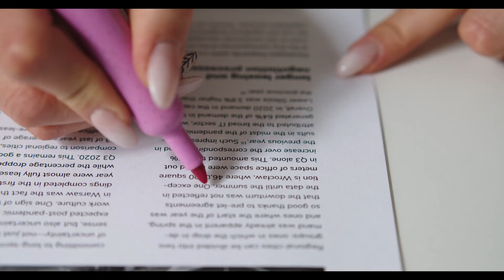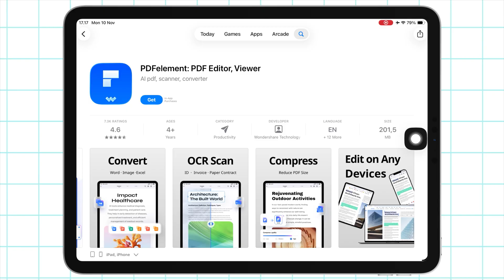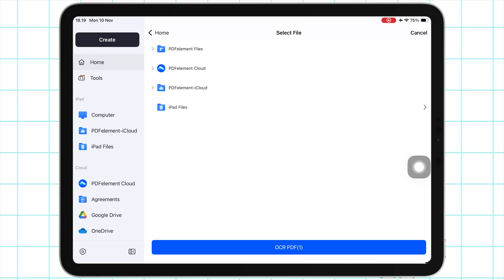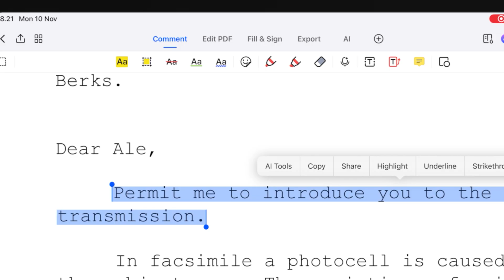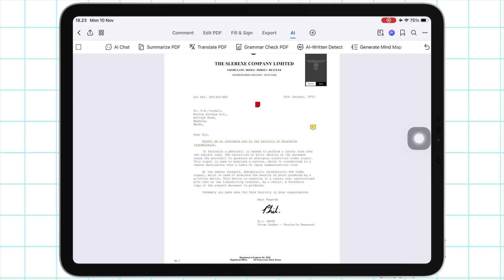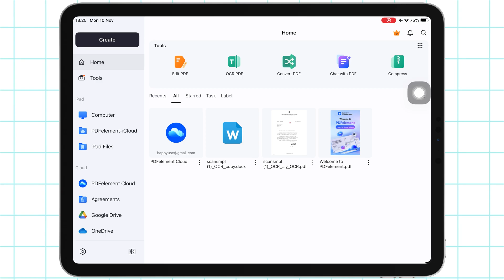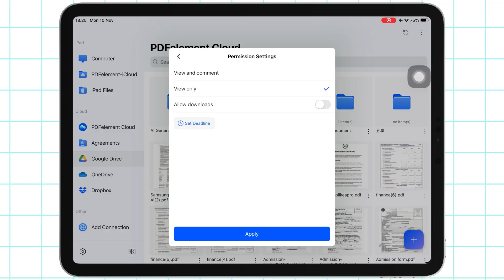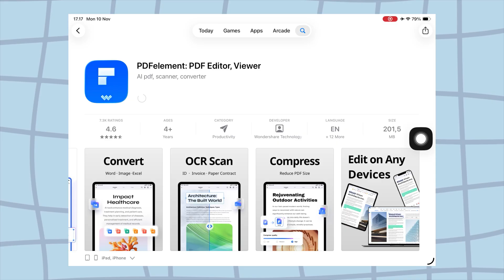Edit PDFs Like a Pro with AI — PDFelement Just Changed Productivity on iPhone/iPad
Discover the best AI PDF editor for 2025 — a smarter way to edit, convert, and manage all your documents in one place. 🚀 With Wondershare PDFelement, you can edit text directly, fill out forms, sign documents, and even let AI summarize or rewrite content for you in seconds.

Whether you’re a student, business professional, or content creator, PDFelement helps you save hours every week with powerful automation and intuitive tools.

✨ Key Features:
● AI-powered PDF editing and summarizing
● Convert PDFs to Word, Excel, PowerPoint, and more
● eSign and fill forms easily
● OCR text recognition for scanned files
● Cloud sharing and collaboration made simple

🎯 Why you’ll love it:
PDFelement combines simplicity, power and intelligent design, making it the only PDF tool you’ll need in 2025.

‼️ This video is intended for educational and knowledge purposes.